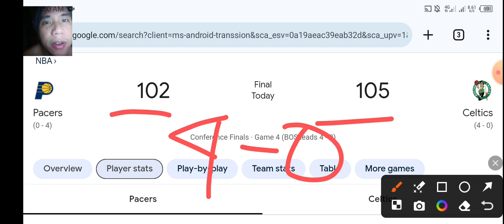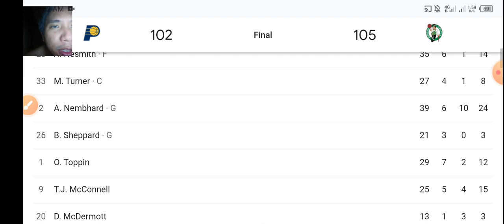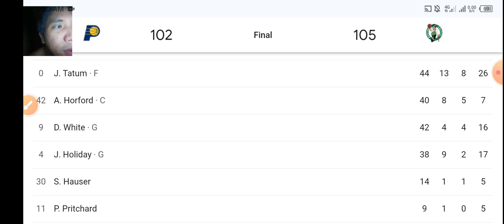CELTICS na SWEEP ang PACERS, Pasok na sa NBA FINALS!!!!